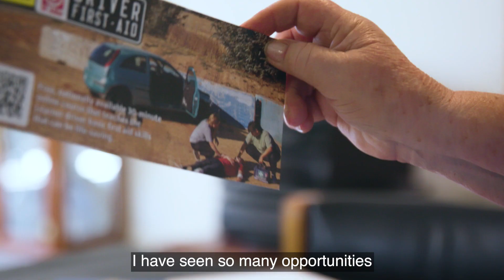Department of Health and Aged Care: Val the Senior Australian of the Year